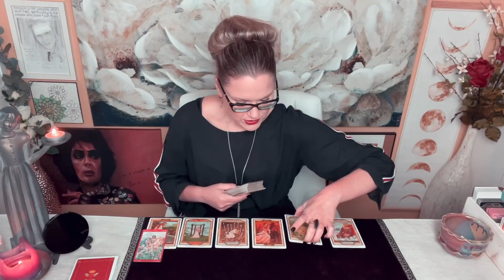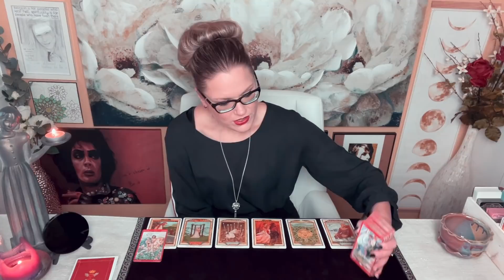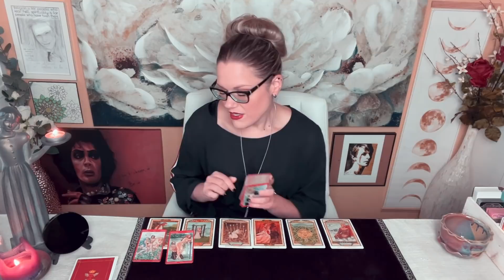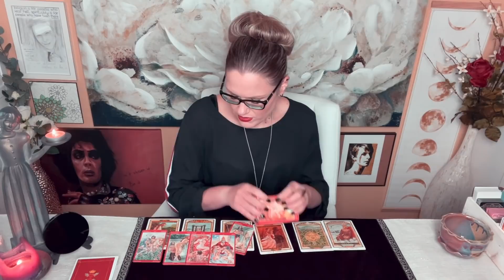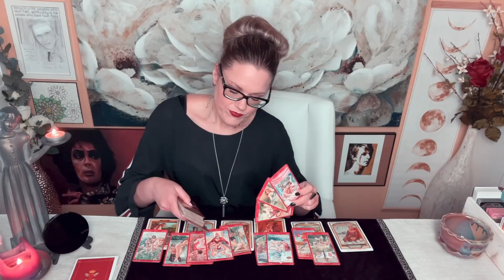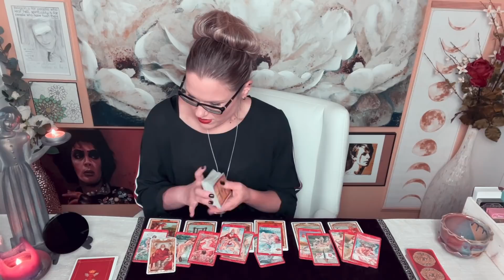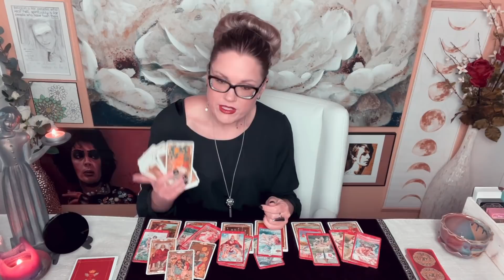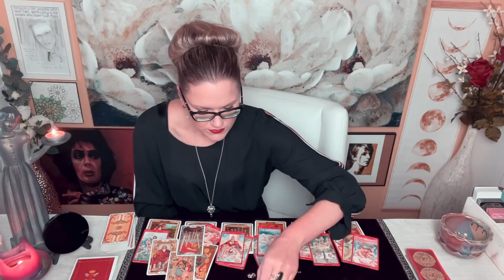CAPRICORN ~ INTIMATE TAROT / Someone Doesn't Approve (Domineering Figure) / October 2021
ABOUT INTIMATE TAROT
I provide Intimate Tarot readings once a month (see reading schedule below). Sexual energy is but one more method in which to look at our relationships: where they're going, why or is there a point? Sexual energy is another layer of knowledge that contributes more understanding to ourselves and partners. Just like in the general love readings, I see a wide variety of energies; connections that are just forming to a range of well established couples. And yes, I sometimes see very specific attributes to the sexual experience. As an experienced reader, I operate under the philosophy that the more we know (or understand) the better. I hope this helps you.

About Your Reader, Christina:
Sun - Scorpio
Mercury - Scorpio
Moon - Aries
Rising - Aries
Venus - Libra

!!! SASSY MAIL !!!
Sassy Scorpion Tarot
4301 W. William Cannon Dr.